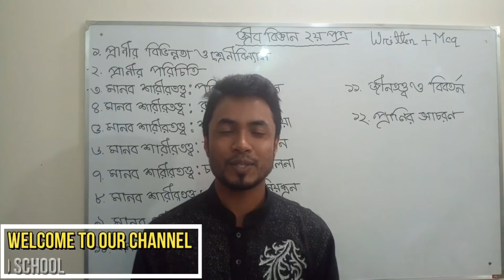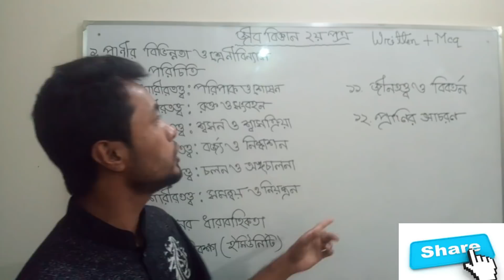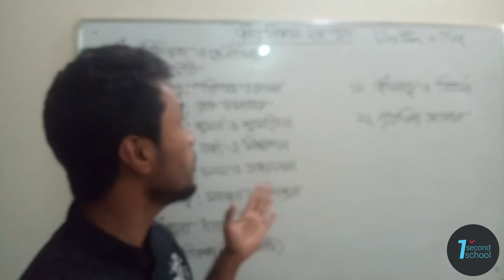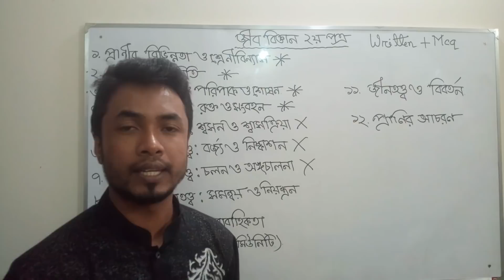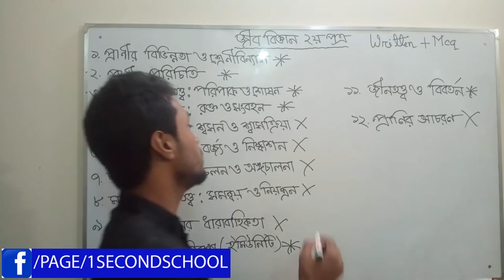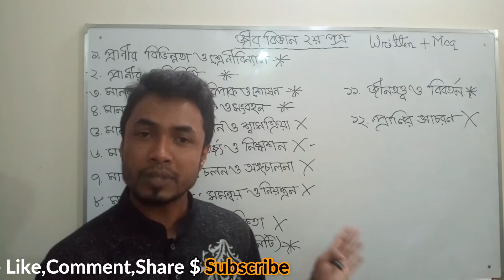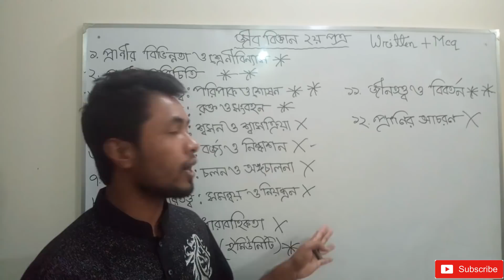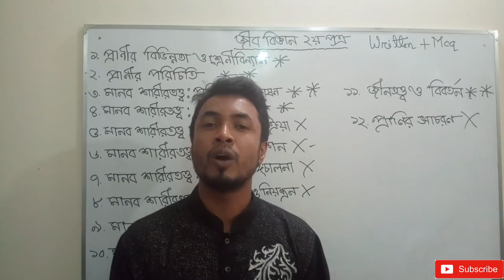🔥 HSC Exam-2020 Biology 2nd Paper Special Suggestion ,.. Ismail Hosen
In This Video, I am giving out HSC Biology 2nd paper Suggestion 2020. Now I am giving you Biology 2nd paper innovative suggestion. It is suggested that you will get A+ marks if you go behind this one. If you read only two chapters according to this video you will get GPA 5.0. Following this channel you will get all subjects 100% common proposal. It's a sure and very small suggestion. This is the suggestion for all HSC candidates for the imminent HSC examination. Thanks
HSC Suggestion Chemistry 1st paper

HSC Suggestion chemistry 2nd Paper